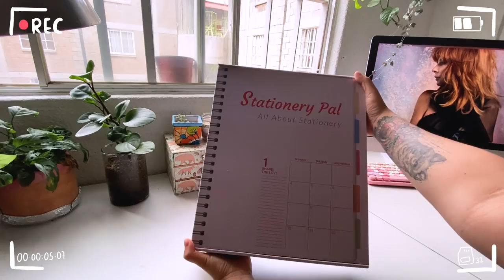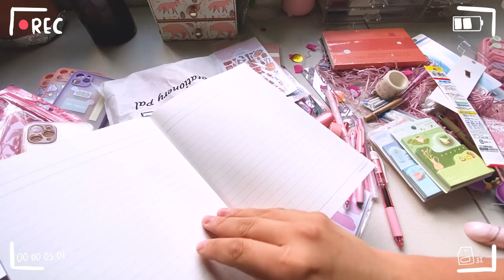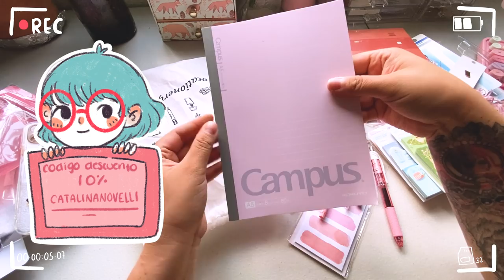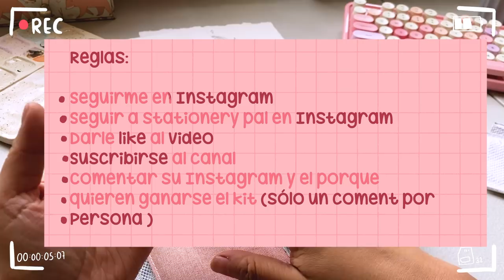HAUL PAPELERIA BONITAAA 💌 SORTEO ( CERRADO) INTERNACIONAL FT. STATIONERY PAL